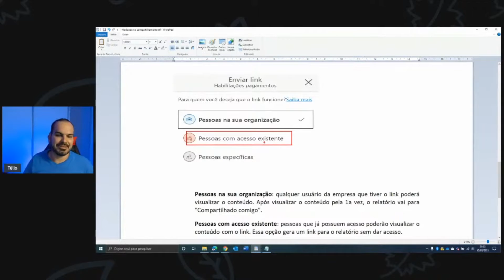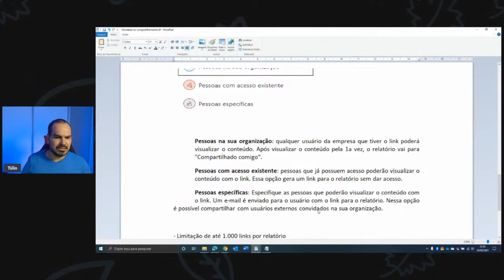[Power Bi] Qual a diferença entre as 3 opções para gerar link de compartilhamento do relatório